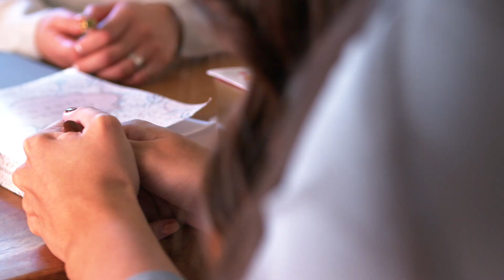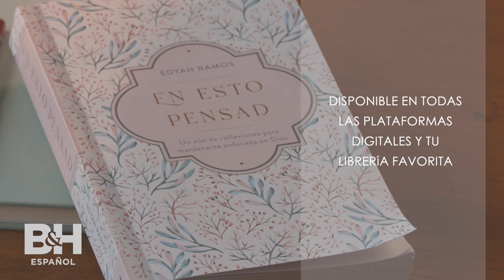El poder del evangelio - Edyah Ramos - En esto pensad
En este devocional, Edyah Ramos provee para sus lectores una meditación diaria y les enseña que el evangelio es un regalo que tiene un efecto transformador para la vida y la piedad.